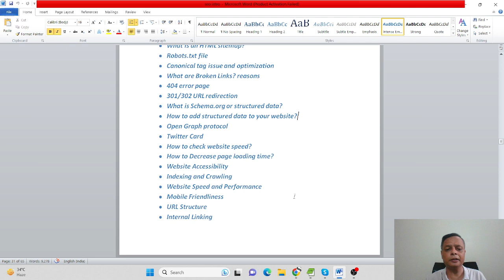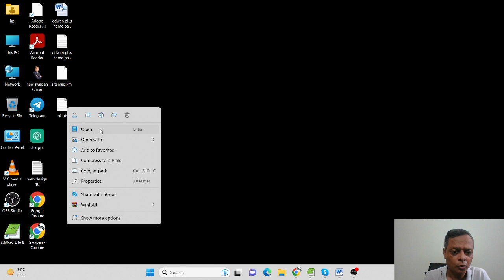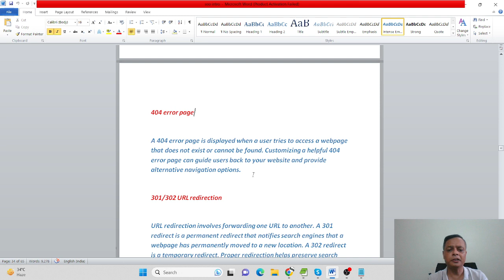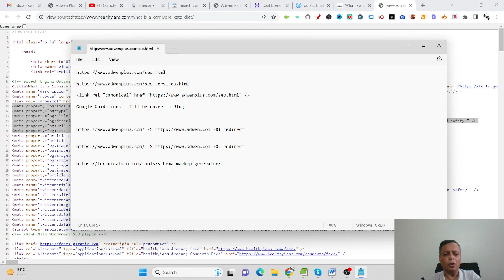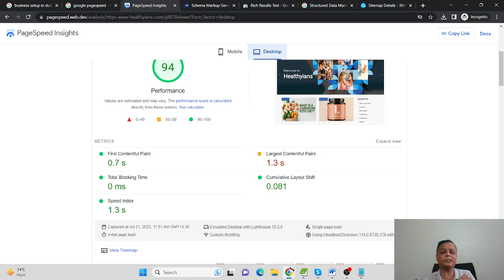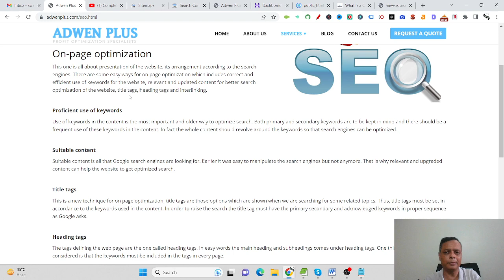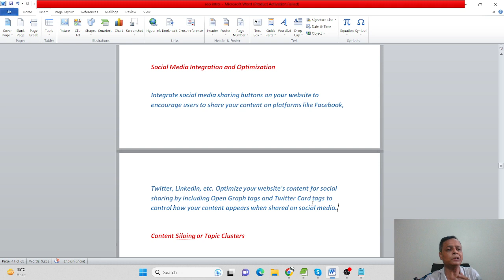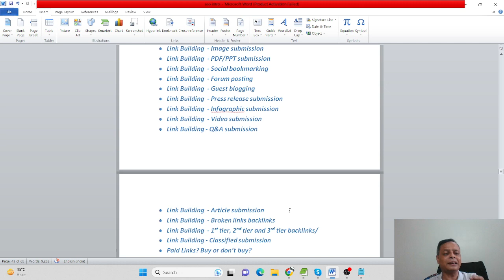Technical SEO Full Course in Hindi With Practical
As we introduce our thorough Technical SEO Full Course in Hindi, get ready to plunge into the world of technical search engine optimization.

👋 Hello everybody! I'm Swapan Kumar, and I'm here to help you understand Technical SEO. 📈

📋 Technical SEO Checklist we will covered:

• What is Sitemap and why is it important? 🗺️
• How to submit Sitemap XML? 📤
• What is an HTML sitemap? 📃
• Robots.txt file 🤖
• Canonical tag issue and optimization 🆔
• What are Broken Links? reasons ❌
• 404 error page 🚧
• 301/302 URL redirection ➡️
• What is Schema.org or structured data? 🧱
• How to add structured data to your website? 📝
• Open Graph protocol 🌐
• Twitter Card 🐦
• How to check website speed? ⏱️
• How to Decrease page loading time? ⏬
• Website Accessibility ♿
• Indexing and Crawling 🔎
• Website Speed and Performance ⚡
• Mobile Friendliness 📱
• URL Structure 🔗
• Internal Linking 🔗
• Schema Markup 🏷️
• HTTPS and Website Security 🔒
• Error Pages and Redirects 🚪
• Structured Data and Open Graph Tags 🏷️

Let's get a better understanding of Technical SEO before we get into the details. The foundation of search engine optimization is technical SEO, which makes sure your website is simple to crawl, index, and use. It's similar to building a solid foundation so that your website can rank highly in search engine results. 💪

We'll cover a wide range of topics, including correcting crawl issues, site structure, mobile friendliness, and website speed optimization. You'll have a basic understanding of Technical SEO and how it affects the functionality of your website at the end of this course. 📚

Detailed Procedure:

🔍 Getting Started with Technical SEO: Learn how to conduct a thorough site audit to pinpoint areas that need improvement.

📝 Learn the best methods for optimizing text, headers, and meta tags with on-page SEO.

💨 Website Performance: Focus on increasing your website's performance to keep visitors interested and search engines happy.

📱 Examine the importance of mobile optimization and how it affects your search rankings in this section on mobile friendliness.

🏗️ Implementing Structured Data: Receive practical advice on utilizing structured data to improve your online visibility.

🗺️ Making and Submitting XML Sitemaps: Create and submit XML sitemaps to enhance indexation.

🚫 Understanding how to restrict access to your website for search engine crawlers using robots.txt.

🔎 Manage your site's crawl budget with these helpful hints for increased search engine visibility.

Thank you for joining the course, and I hope you find it beneficial! Happy learning! 😊🎓